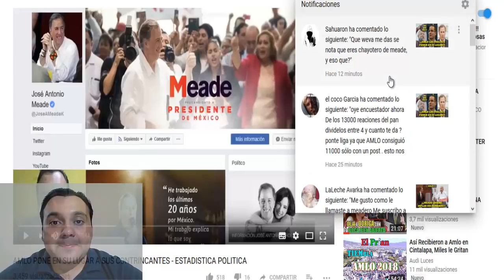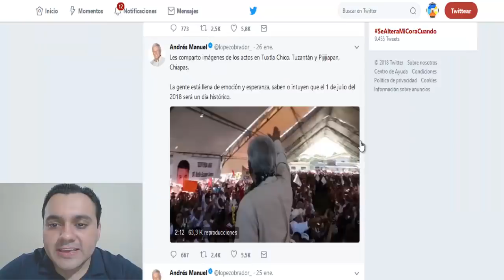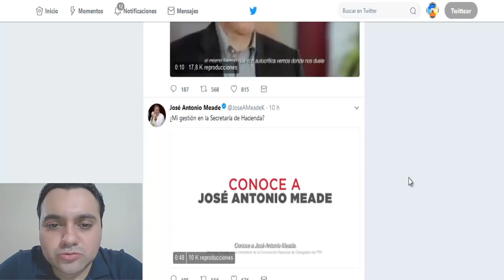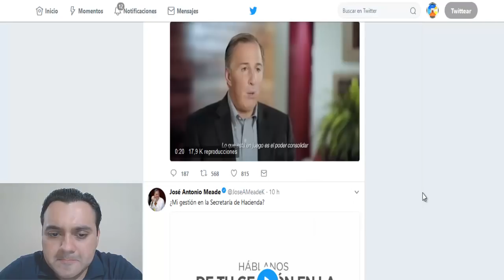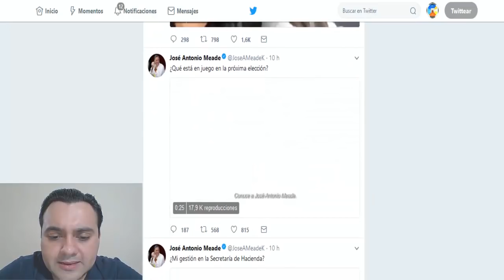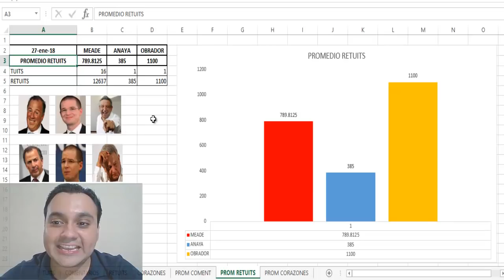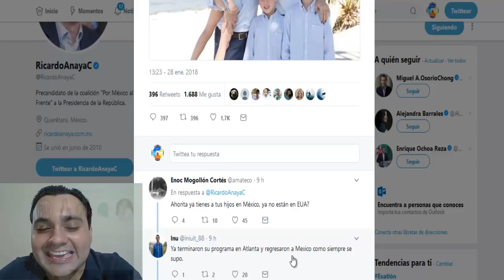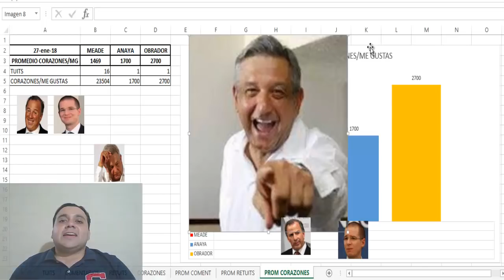DIGAN LO QUE DIGAN AMLO SIGUE ARRIBA - ESTADISTICA POLITICA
BIENVENIDOS A ESTADÍSTICA POLÍTICA!!!

DISCULPEN LOS VIDEOS LARGOS, PERO ES NECESARIO PARA REALIZARLOS CON MUCHA CONCENTRACIÓN Y NO ERRAR EN LOS DATOS (ES DE HUMANOS TENER ERRORES). LES PIDO UNA ENORME DISCULPA POR EL ERROR EN EL VIDEO ANTERIOR Y LES AGRADEZCO LAS OBSERVACIONES QUE ME HICIERON, ESO SIGNIFCA PARA MI QUE ESTAN VIENDO COMPLETAMENTE LOS VIDEOS Y ESTAN MUY ATENTOS A LA INFORMACIÓN QUE LES BRINDO.

SALUDOS!!!